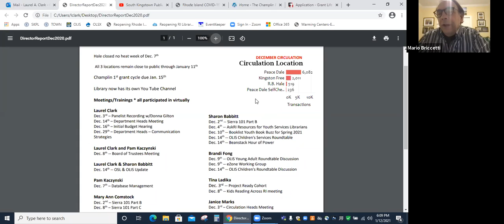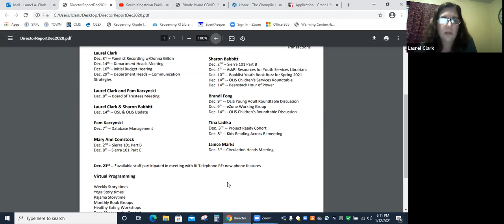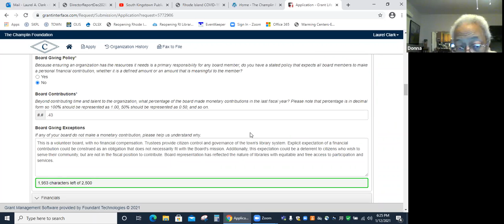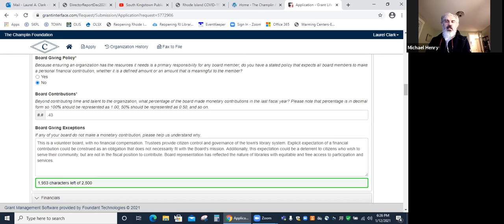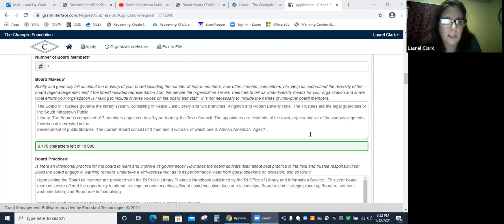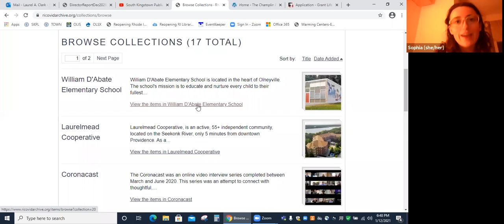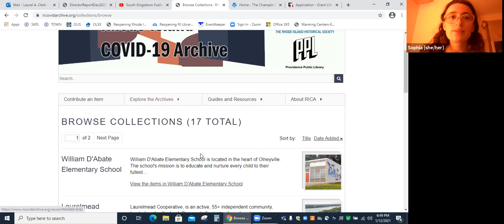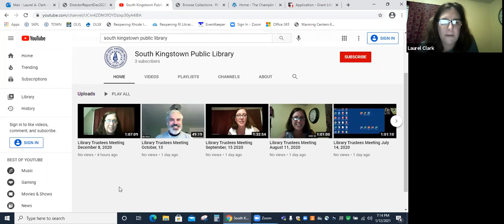Library Trustees Meeting January 12, 2021